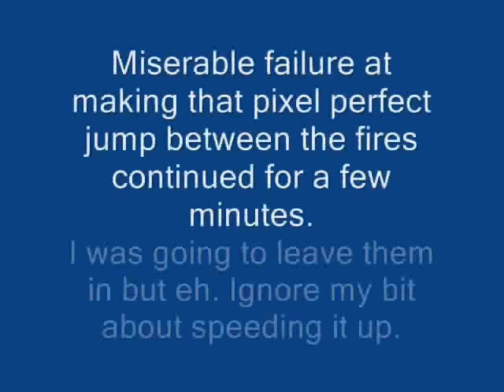OGT - Ultimate Wizard - C64 Levels 21-30 Part One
Invisible Everything!